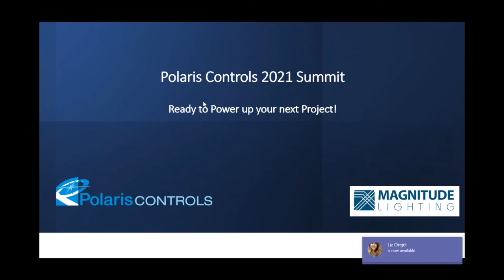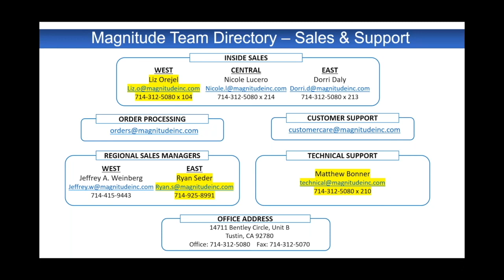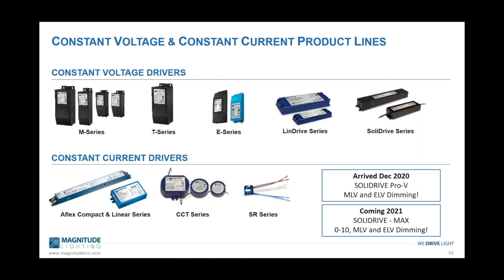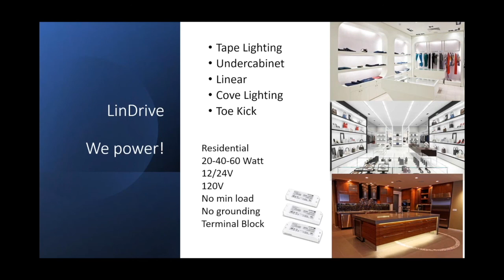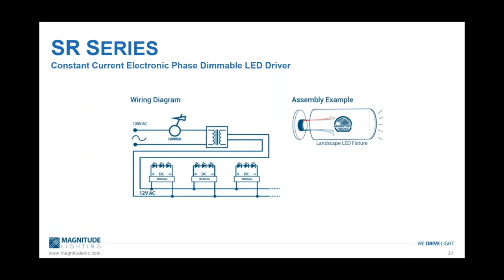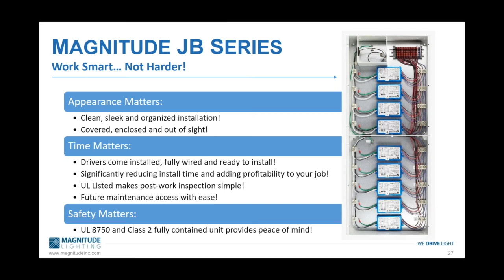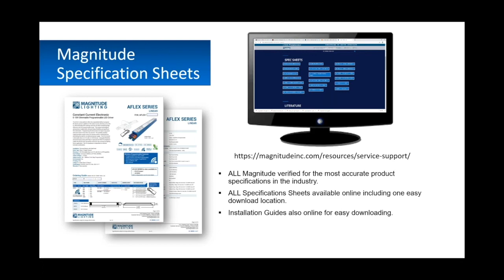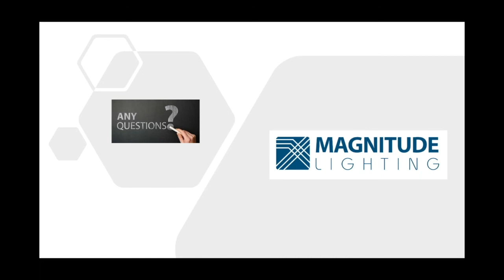2021 Polaris Controls Summit - Magnitude Lighting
Un resumen de las soluciones para drivers de iluminación de Magnitude Lighting para todo tipo de aplicaciones.